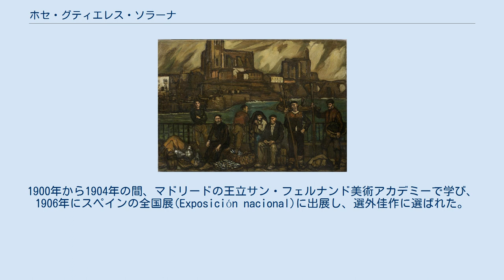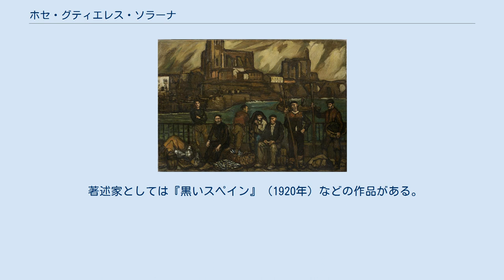ホセ・グティエレス・ソラーナ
ホセ・グティエレス・ソラーナ作、『カストロ・ウルディアレスの船乗り』(1921) ホセ・グティエレス・ソラーナ（José Gutiérrez-Solana、フルネーム:José Romano Gutiérrez-Solana y Gutiérrez-Solana 、1886年2月28日 - 1945年6月24日）はスペインの画家である。
 マドリードで生まれた。
父親はメキシコ生まれで、カンタブリアに住む親戚の遺産を継承してスペインに住むようになり、いとこの女性と結婚して、グティエレス・ソラーナが生まれた。
父親の資産で、快適な生活を送った。
1900年から1904年の間、マドリードの王立サン・フェルナンド美術アカデミーで学び、1906年にスペインの全国展(Exposición nacional)に出展し、選外佳作に選ばれた。
1909年に両親がカンタブリアに移り、サンタンデールとマドリードを行き来する生活を送った。
スペイン各地、特にヴァレンシアを旅し、スペインの人々の生活を描いた。
1917年からはマドリードで過ごすようになり、プラド美術館などでフランシスコ・デ・ゴヤの『黒い絵』やエル・グレコやディエゴ・ベラスケスの作品を研究し、多くの芸術家の集まったカフェ、Café de Levanteの常連となり、ラモン・デル・バリェ＝インクランやリカルド・バローハ、フリオ・ロメロ・デ・トレス、イグナシオ・スロアガといった芸術家と交流した。
 1928年にパリで最初の展覧会を開いた時には評価は低かったが、1936年にパリで3回目の展覧会を開いた後、国際的な評価を得た。
バレンシアやパリで活動した後、1939年に彼はマドリードに戻り、1945年に没した。
 著述家としては『黒いスペイン』（1920年）などの作品がある。